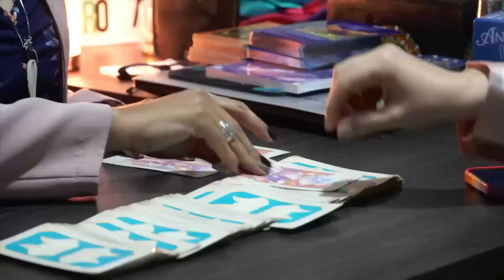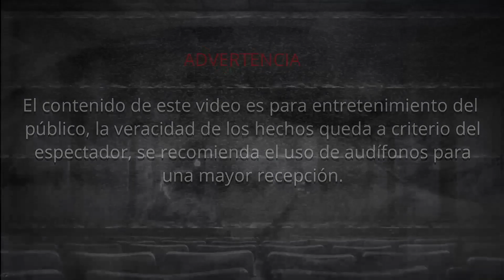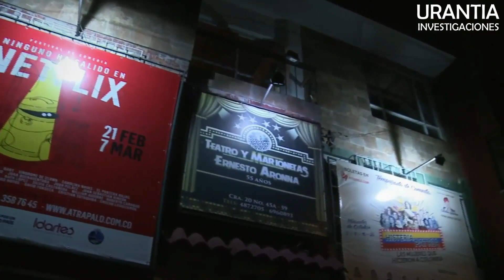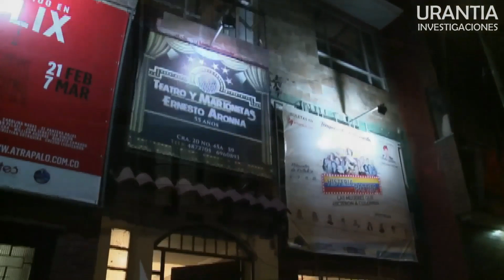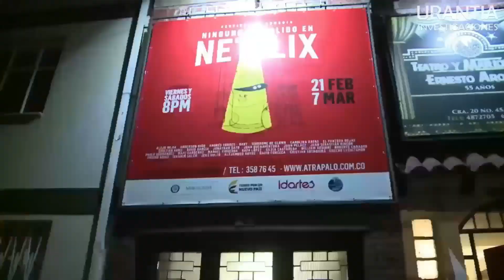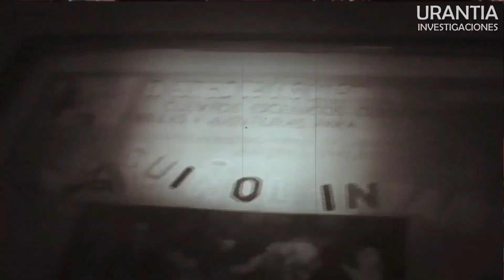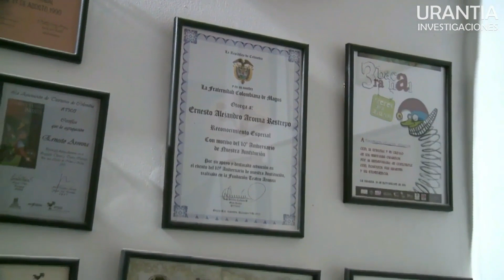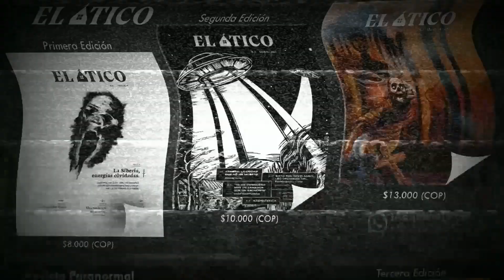Teatro 1: Los Fantasmas del Teatro Ernesto Aronna ''La Historia'' (Segunda Temporada)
Una Investigación de Fenómenos Paranormales realizada por el @grupoinvestigativourantia en un Teatro donde hemos podido encontrar diversidad de Fenómenos Paranormales y Parapsicológicos.

Regresamos con más contenido de misterio, mitos, leyendas, conocimiento e Investigación de Fenómenos Paranormales.

SEGUNDA TEMPORADA DE URANTIA INVESTIGACIONES!!!

A partir del próximo domingo 6 de febrero a las 9:00 p.m hora Colombia por nuestro canal de YouTube URANTIA INVESTIGACIONES.

No es solamente Investigar por curiosidad...
"Es un trabajo de amor, luz y sanación para las familias, personas afectadas y seres espirituales de otras dimensiones"